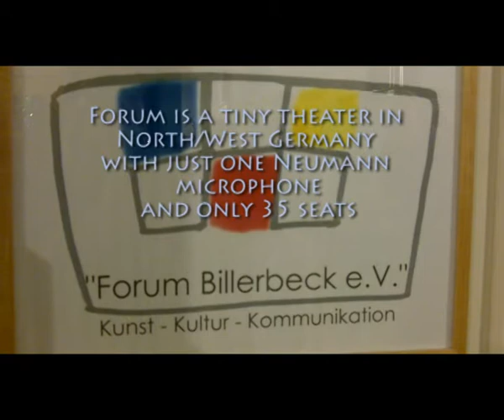Billerbeck Akustik Sessions II. PAM + Klaus Rentzel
Part 2. Nothing skyrocketing here. Just a little place where musicians come together to celebrate the joy of making music together like in every village or town on this earth.
Don't know all the names of the songs and musicians cause i'm not living in Germany and thus a passenger. But i liked the place and the people so i put them on my channel as a support.

For those who've  noticed that Klaus Renzel didn' t play this Bach peace fluently here and there please  notice that he normaly tours through Europe as a comedian with a ukelele and his famous "Pregnant guitar".

You can hear me say 'wow' in the vid cause i was surprised with the very pleasant voice of PAM.
Filmed with a Kodak ZI8. This tiny gadget capturess sound more then decent!